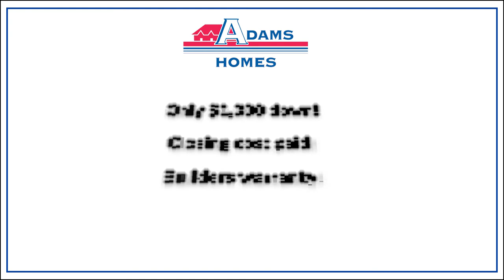Adams Homes Video Tour - 4370 S Cranberry Blvd, North Port, FL 34286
Video Tour of Adams Homes
4370 S Cranberry Blvd